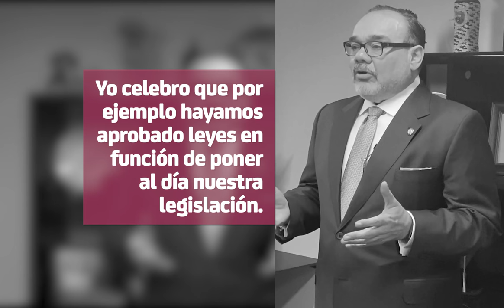Integrantes de la Mesa Directiva resaltan la importancia de la paridad de género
En el marco del Día Internacional de la Mujer, integrantes de la Mesa Directiva se unen para resaltar la importancia de la paridad de género y la labor del Senado en favor de los derechos de niñas y mujeres.